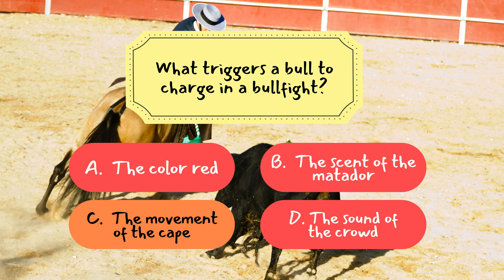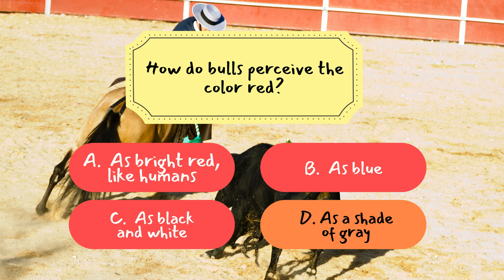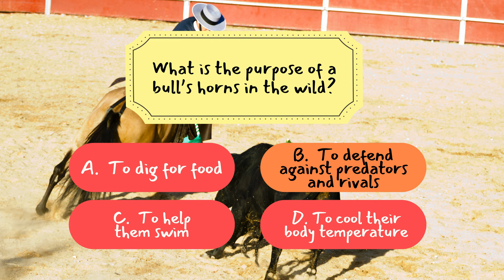Bulls and Red: Myth vs. Reality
Do bulls actually hate the color red? 🤔🐂

We've all seen it in movies and bullfights—matadors waving a bright red cape, making the bull charge in a fit of rage. But is it really the color that makes them mad? Or is there something else going on? In this episode of The Story of Animals, we're busting one of the biggest animal myths out there! Get ready to learn the real reason bulls charge, how they actually see the world, and why this myth has stuck around for so long. 🧐🎥

Timestamps:
0:07 - Introduction: Do Bulls Really Hate Red?
0:54 - The Myth of Bulls and the Color Red
1:42 - How Bulls See the World
2:19 - Why Do Bulls Charge?
3:03 - The True Nature of Bulls
3:52 - Bulls in Human Culture and History
4:36 - The Controversy of Bullfighting
5:24 - Debunking the Myth: The Truth About Bulls
6:08 - Trivia Time: What Did You Learn?